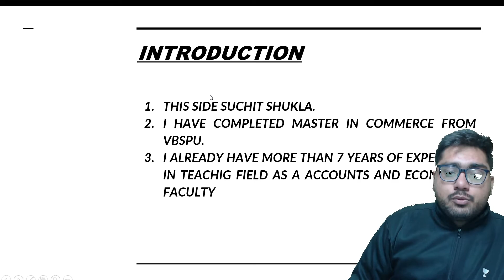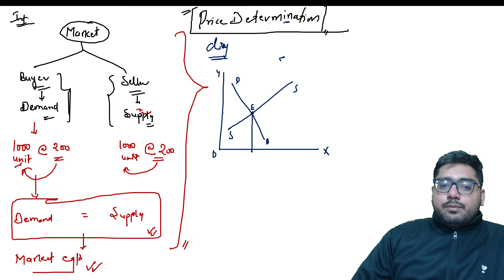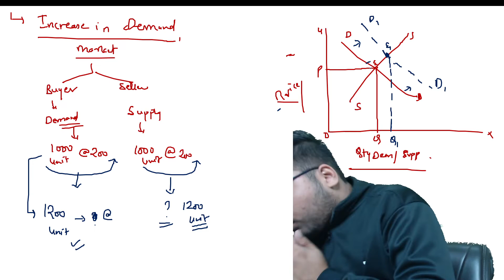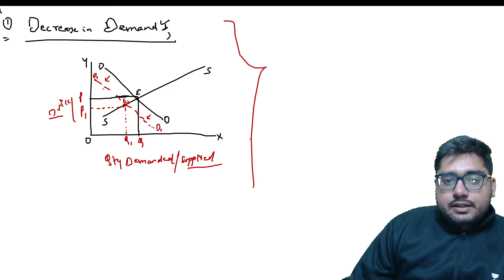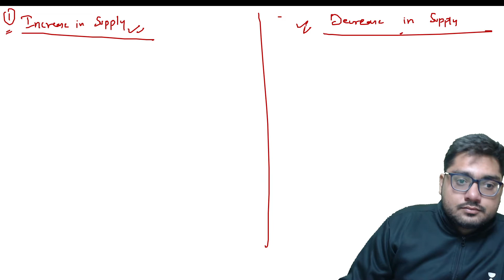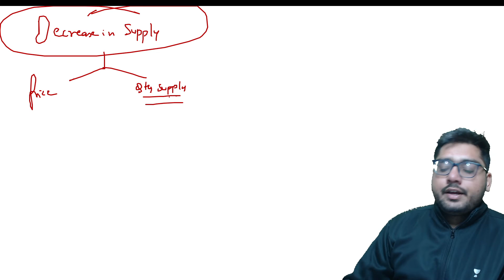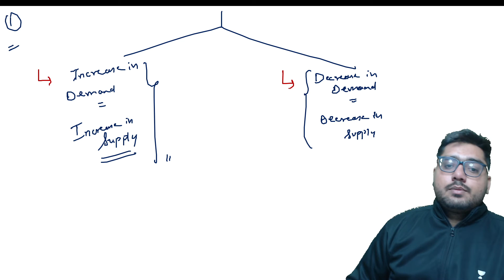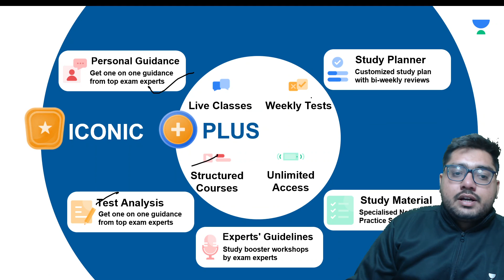Price Determination Concept | Business Economics | NTA UGC NET JRF 2022 | Suchith Shukla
In this session, Suchith Shukla will be discussing about Price Determination Concept from the subject of Economics. Watch the entire video to learn more about numerical on bank reconciliation that will help you crack NTA UGC NET-JRF 2022. Let’s Crack It!

Suchit Shukla and other Top Educators take classes on Unacademy App.

Unacademy Subscription Benefits:
1. Learn from your favourite Educator
2. Dedicated DOUBT sessions
3. One Subscription, Unlimited Access
4. Real-time interaction with Educators
5. You can ask doubts in the live class
6. Limited students
7. Download the videos & watch them offline.

Get the NTA UGC NET Iconic Advantage:
1. Personal Coach
2. Study Planner & Bi-weekly Reviews
3. Dedicated Doubt Clearing Space
4. Personalized Test Analysis
5. Study Booster Sessions
6. Preparatory Study Material
7. All the Unacademy Subscription Benefits